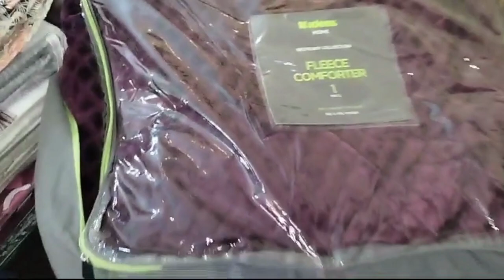My bed sheets collection | Volg 3 | shazia Javaid